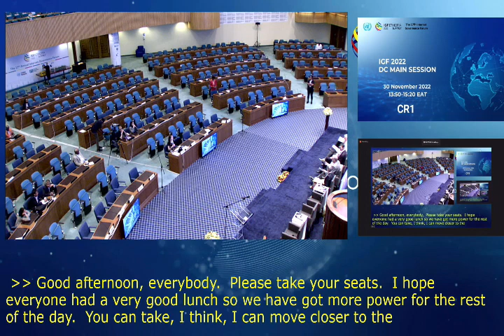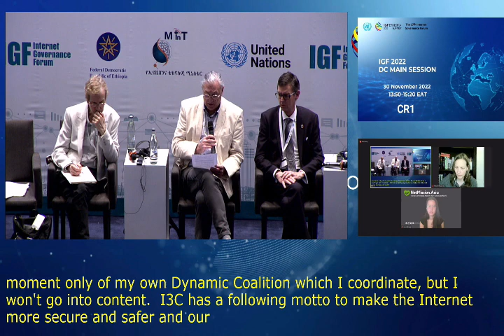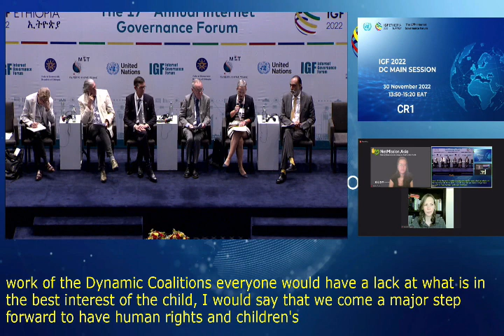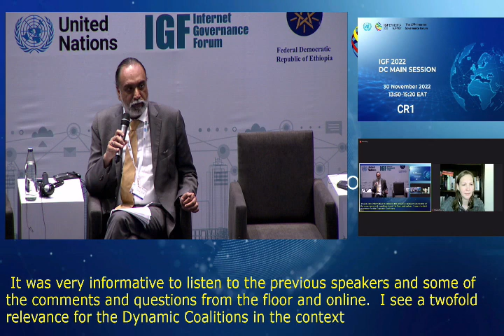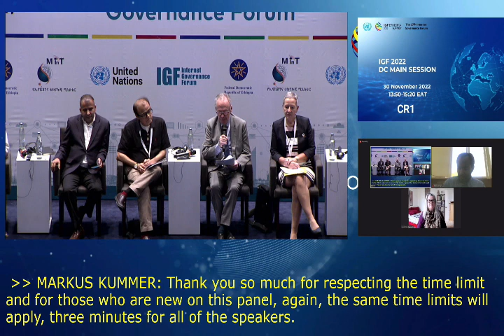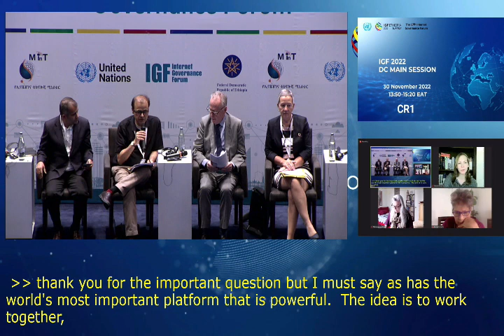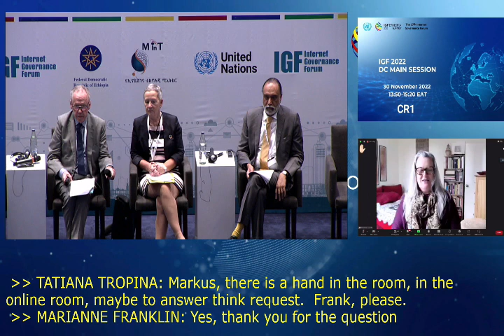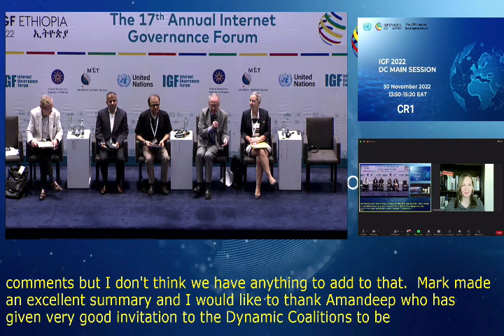IGF 2022 - Day 2 - CR1 - DC Main Session - Chinese